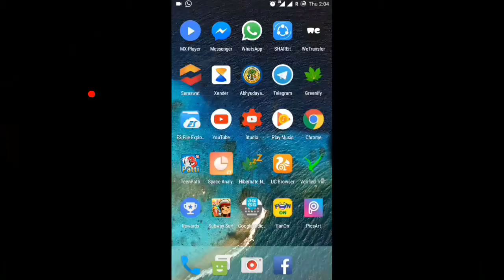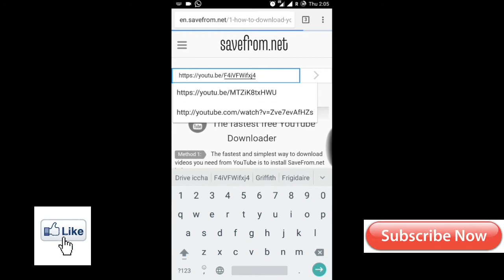How to download youtube videos to gallery youtube videos को कैसे डाउनलोड करे